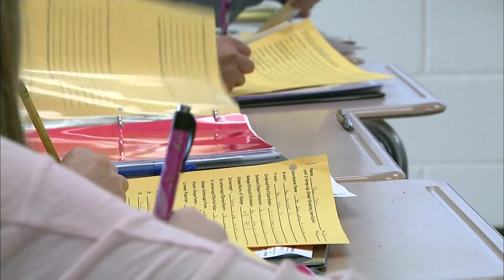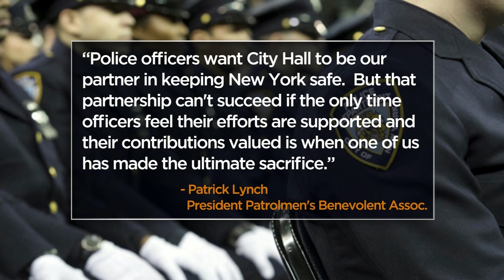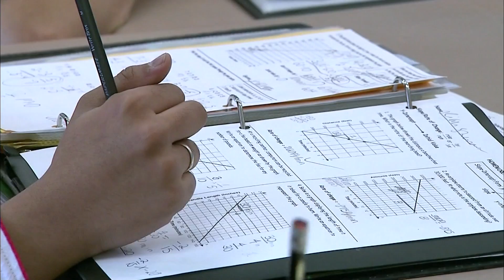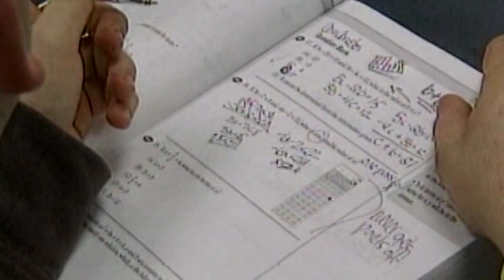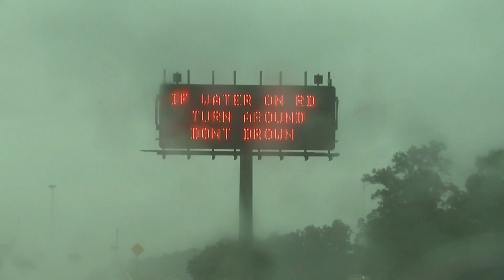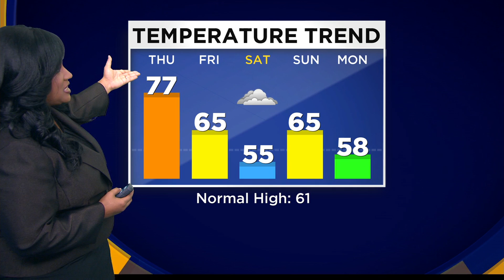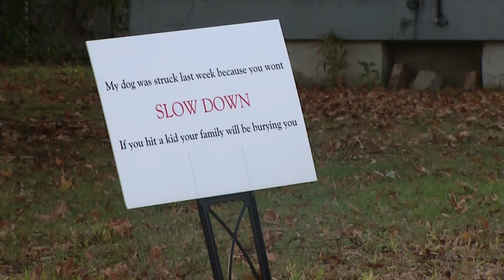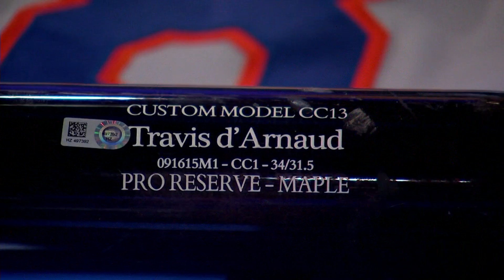Anchoring 9pm News October 24, 2015